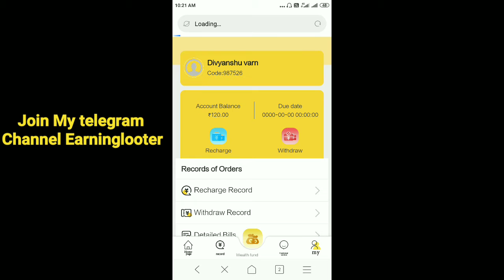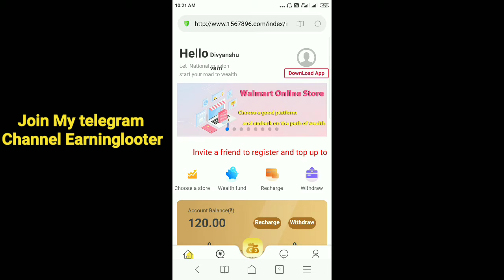best earning application 2021|singup bonus ₹120 directly bank account